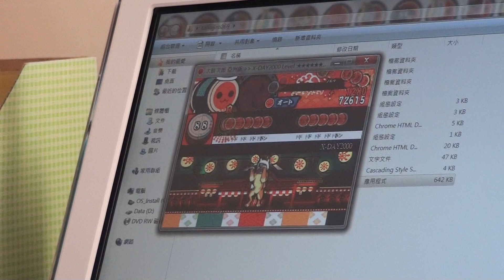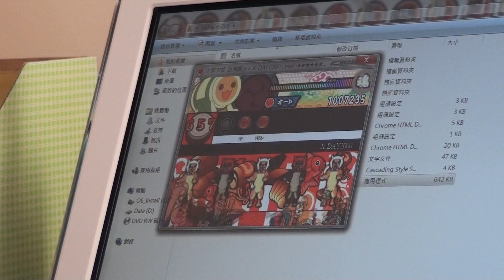太鼓さん次郎 X DAY2000